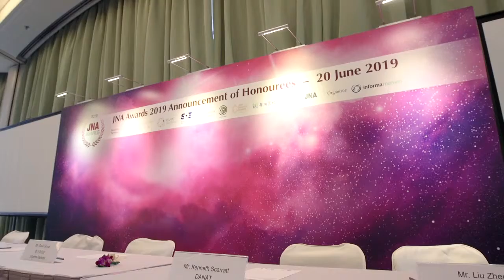JNA Awards 2018 Highlight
HONG KONG, June 20, 2019 - Organised by Informa Markets, the prestigious JNA Awards unveiled its highly anticipated list of Honourees across 11 categories for its eighth edition.
The judging panel has worked diligently over this past month, as their job keeps getting tougher and tougher each year. In 2019, there are almost 100 high-quality entries from 15 countries and regions.